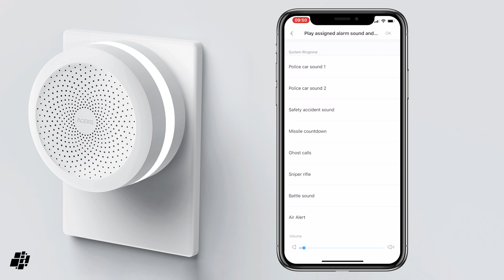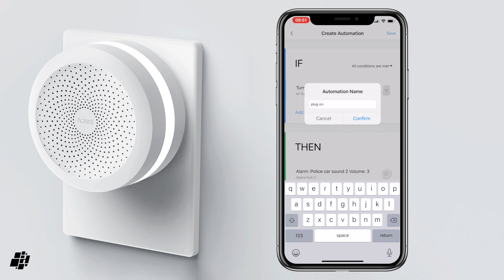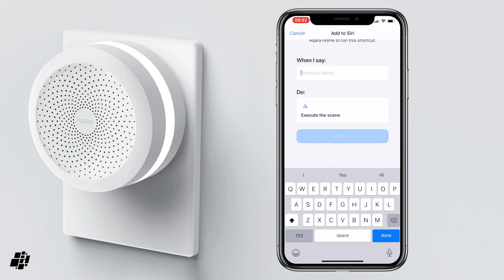Create a Panic Alarm with the Aqara Hub, Aqara Smart Plug & Siri Shortcuts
A short tutorial on how to create a Panic Alarm, and push notification, with the Aqara Hub, Aqara Smart Plug & Siri Shortcuts.

If you prefer, you can check out the full written article

Aqara Hub (US version)
Aqara Smart Plug (US Version)

More breaking HomeKit news, tutorials, in-depth reviews and product listings available